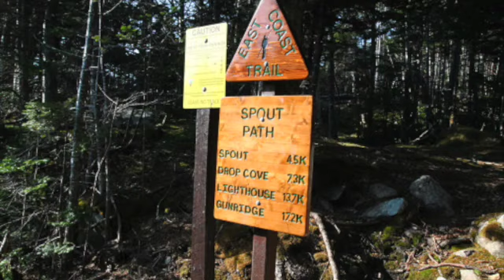What's my favourite thing to do in St John's and area?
😍 One of our favourite things to do in St. John's and surrounding area is to hike the East Coast Trail.

🥾 It's a series of 25 hiking trails along the eastern-most coast of North America, and spans over 300 km! Along the trail you'll see pretty villages, whales and icebergs (in season), seabirds, beautiful coastline, and much more! 🐳

🤔 What else would you like to know about our beautiful region?

👉 Drop your questions in the comments and I'll get back at you with your answers.

😊 Please share this with your friends too.

Thanks 🙏
Mark :)